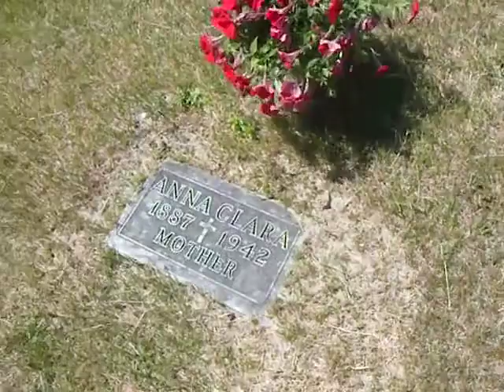Original Smetana Story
Paul Smetana telling the history of Joseph & Agnes Smetana from Czech.